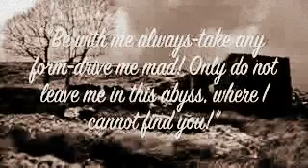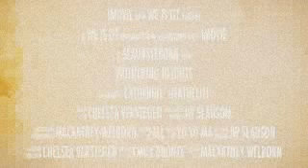o morro dos ventos uivantes